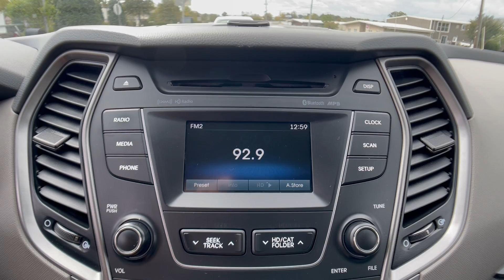The Automotive Company - 2014 Hyundai Santa Fe Sport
(Stock # P0802)
This is a walk-around and walk-through of a 2014 Hyundai Santa Fe Sport with:
2.4L I4 DGI DOHC 16V Engine
6-Speed Automatic with Shiftronic and Overdrive
Leather
AWD
86,471 miles